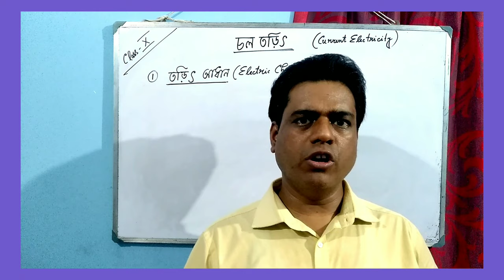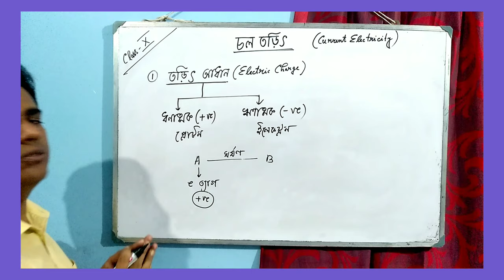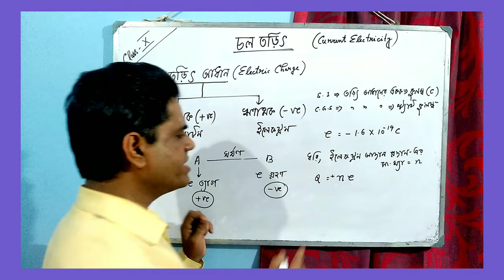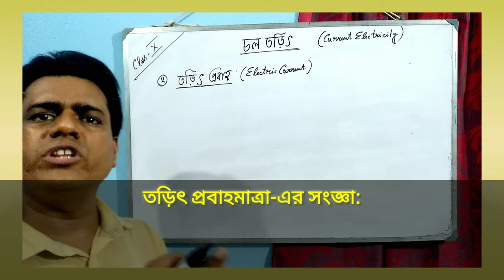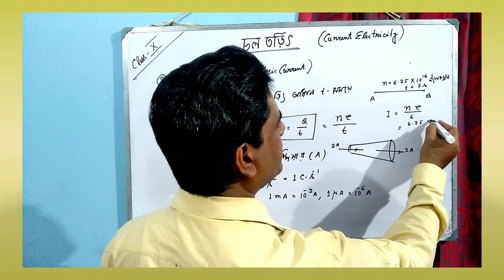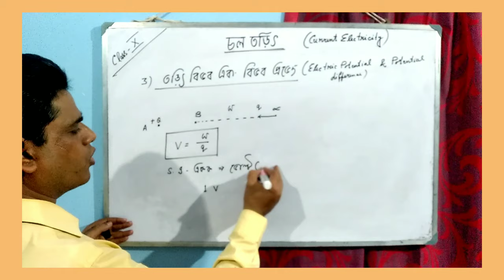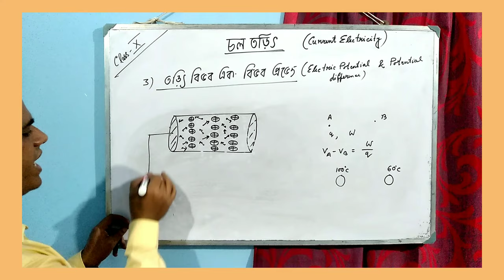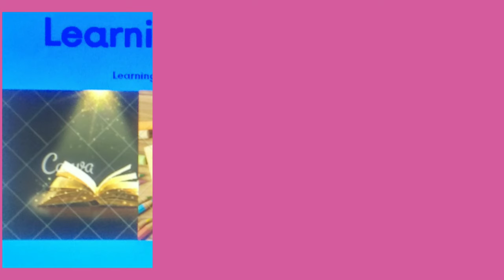Current Electricity for Class-X (In Bengali)/ Lecture-1/SUBIR GHOSH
In this lecture the basic ideas about Current Electricity are described to build up concept for the students of Class-X in Bengali mixed with English.This is also helpful for Class-XII.